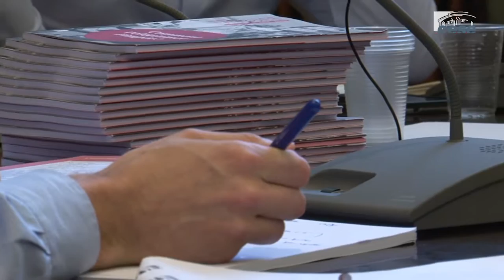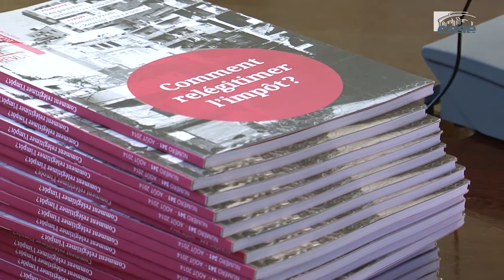Audition de Jean MERCKAERT (revue Projet) - Evitement fiscal - cese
Audition de M. Jean MERCKAERT, Rédacteur en chef de la revue Projet et administrateur de Sherpa, par la Section de l'économie et des finances du CESE dans le cadre de la saisine : "Les mécanismes d’évitement fiscal et leurs impacts sur le consentement à l’impôt et la cohésion sociale".